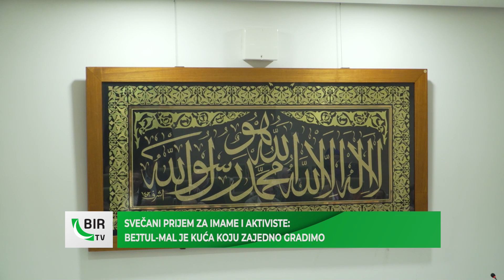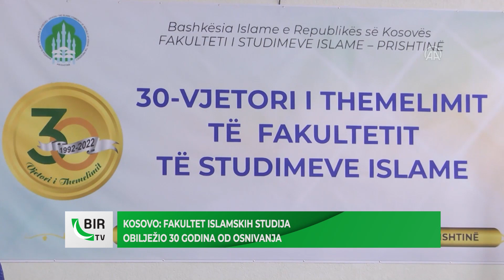BIR Flash - 28.12.2022.